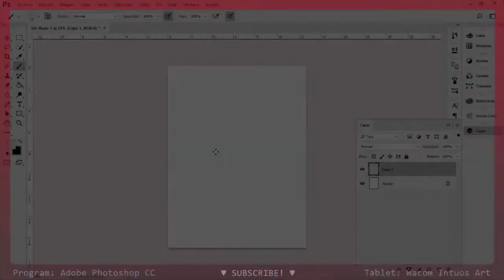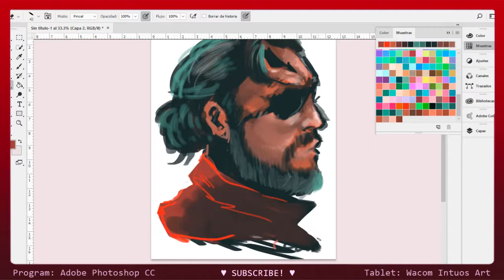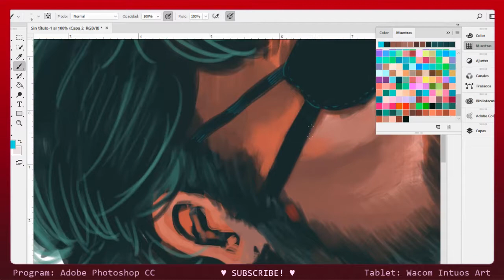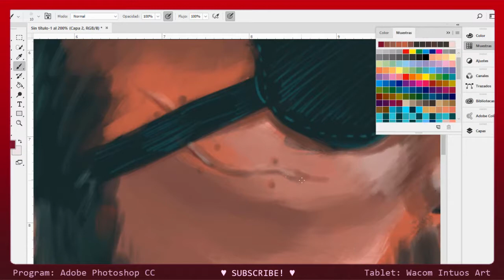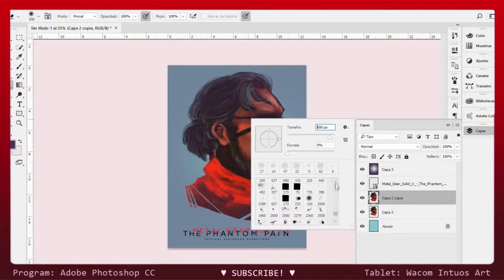SPEEDPAINT: MGS V - Venom Snake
My part of the art trade with Gibrán AP, thank you!

✧Song: Nuclear By Mike Oldfield

(ﾉ´ヮ`)ﾉ*: ･ﾟ MERRY XMAS!